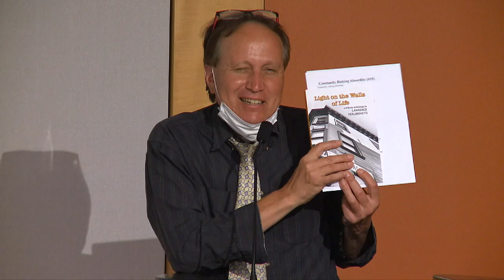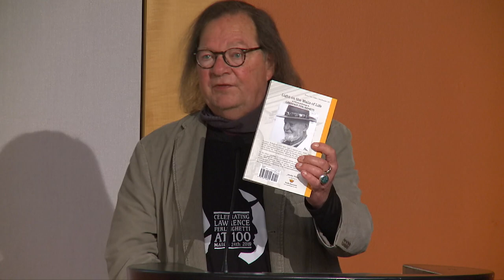Poem Jam with Kim Shuck [May 12, 2022]